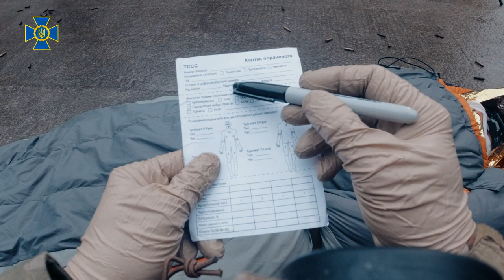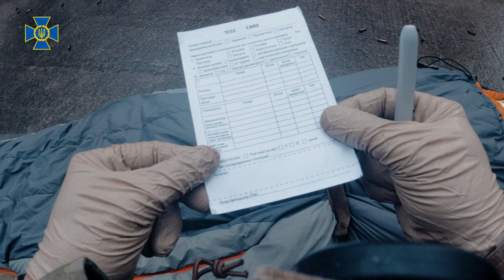Лекція 7. Алгоритм MARCH: H - Травма голови, гіпотермія та підготовка пораненого до евакуації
Останній етап допомоги пораненому за алгоритмом MARCH – перевірка наявності черепно-мозкової травми та перші дії при її виявленні. Після чого ми маємо підготувати пораненого до евакуації та задіяти алгоритм PAWS.

У цьому відео ми розглянемо:

▪️ ознаки черепно-мозкової травми та положення пораненого
▪️ завершення допомоги для запобігання гіпотермії
▪️ заповнення картки пораненого
▪️ алгоритм PAWS: знеболення, антибіотики, рани та шини на переломи